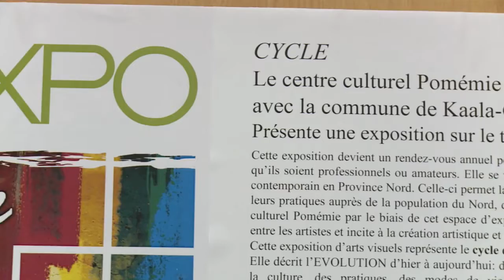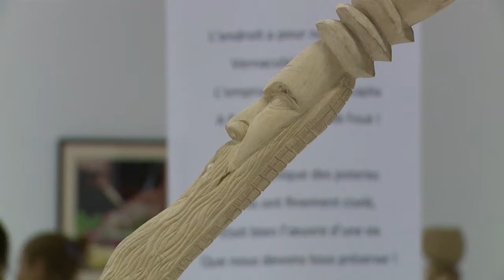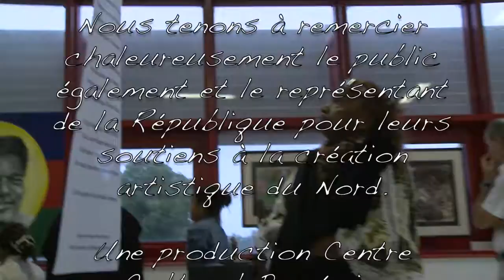Expo Gomen (en construction)